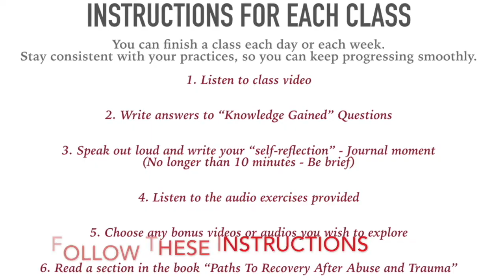AbuseTraumaRecovery.com - Course 12: Spiritual Tools - Class 3: Power of Words and Spiritual Tools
Paths to Recovery After Abuse and Trauma Course Program
Course 12: Spiritual Tools for Recovery
Class 3: Power of Words and Spiritual Tools

During recovery, some people discover mystical and religious experiences are transformative. Some need to recover from their faith being torn apart because of their devastating experiences. Spiritual tools, practices, and questions are addressed during this course.

In this class, we’ll discuss:
- How powerful your words are in your life and how it affects you
- How to analyze your words, thoughts, beliefs, and create positive or creative outcomes